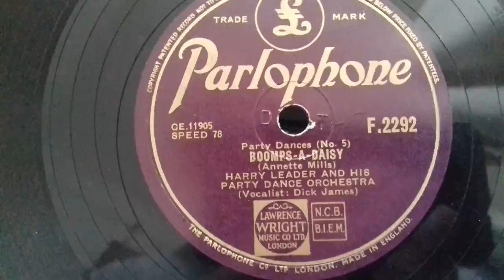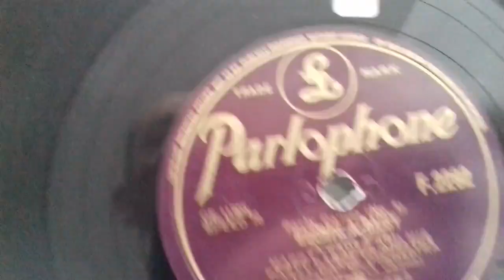Cheery Tunes 12: Boomps-A-Daisy - Harry Leader And His Party Dance Orchestra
A few words about record labels before today's tuneful offering.